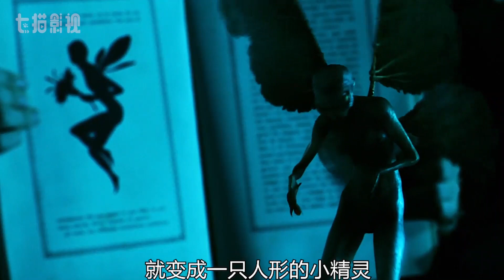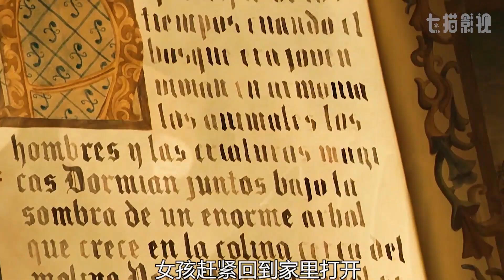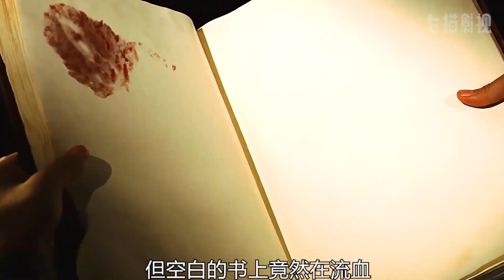《潘神的迷宫》魔幻与现实的完美契合，童话不一定是美好的